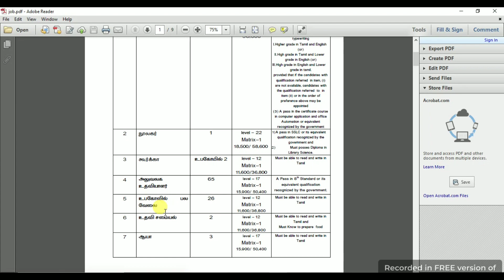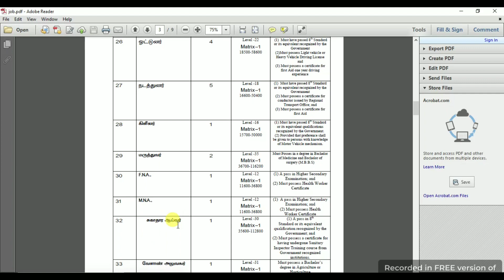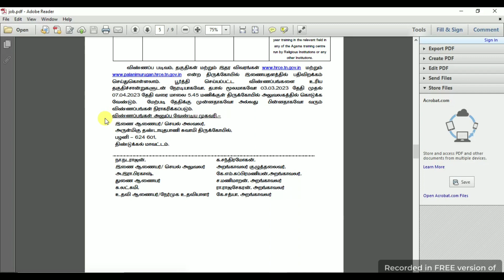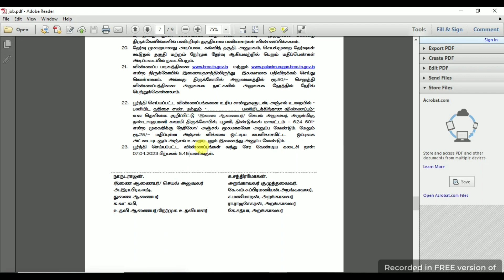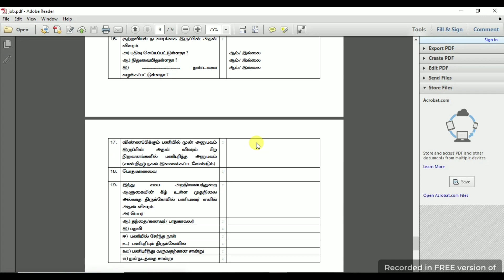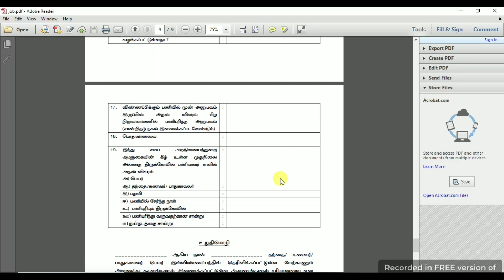✍🏻இந்து சமய அறநிலையத் துறையில் வேலைவாய்ப்பு IN TAMIL 2023.....❤️🗞️ | TNHRCE Recruitment 2023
💙HOW TO 🗞

✍🏻இந்து சமய அறநிலையத் துறையில் வேலைவாய்ப்பு IN TAMIL 2023. ❤️🗞️